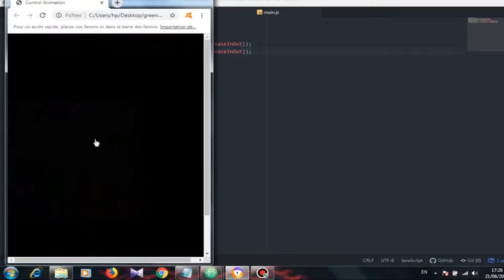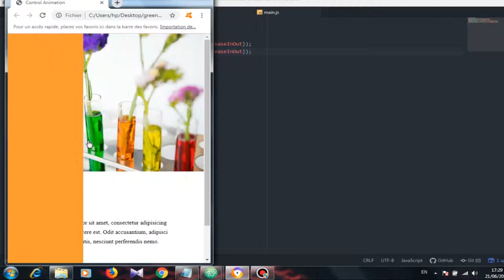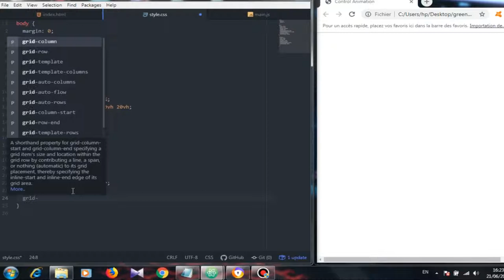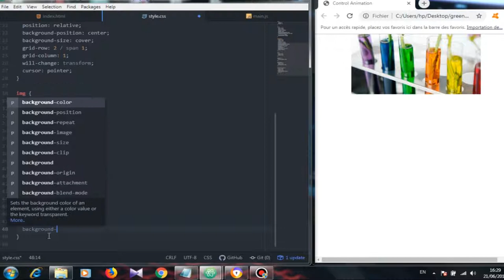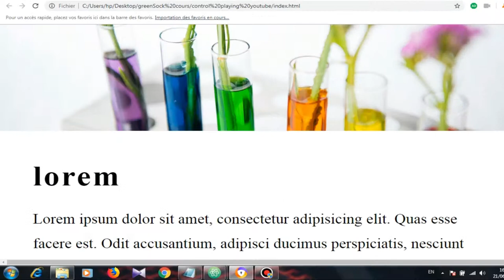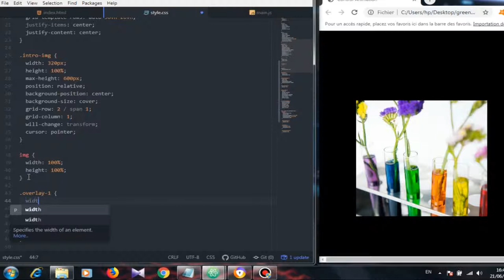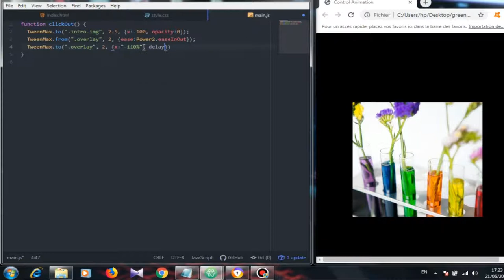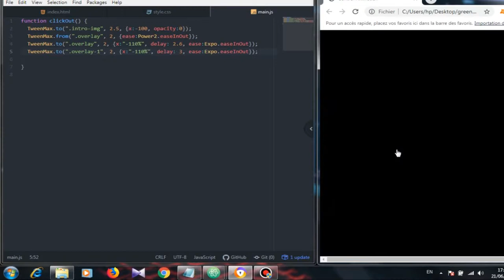GreenSock Animation | Create Animation with HTML, CSS & Javascript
In this video you learn How to Create Animation with HTML, CSS & Javascript and GreenSock Animation